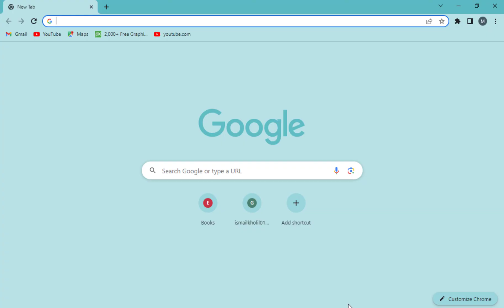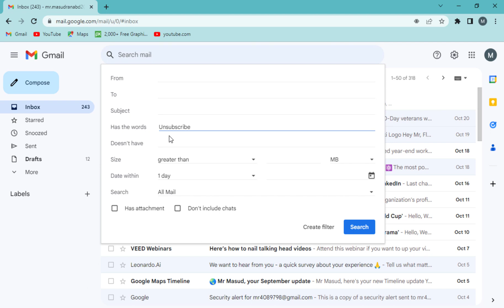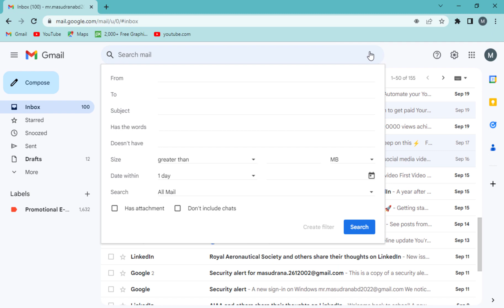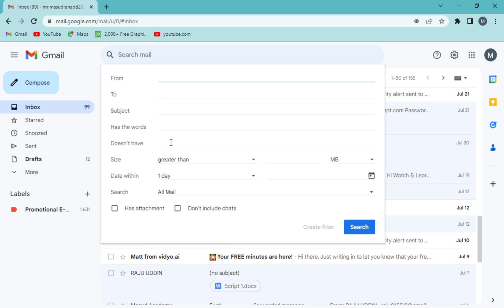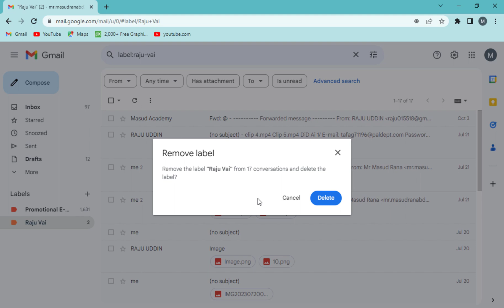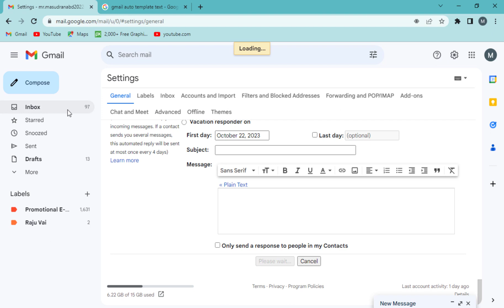Best Gmail Tips & Tricks ! জিমেইল টিপস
In this video i show you best tips and tricks in Gmail.
Number One, How to unsubscribe any Gmail.
Number Two, How to delete all Promotional E-mail by some simple step.
Number Three, How to customized Gmail Inbox.
Number Four, How to add auto signature in your Compose option.
Number Five, How to separate inbox E-mail.

All things i show you in this video.